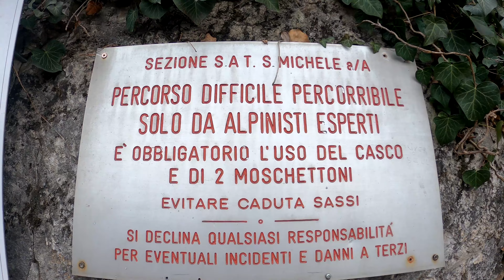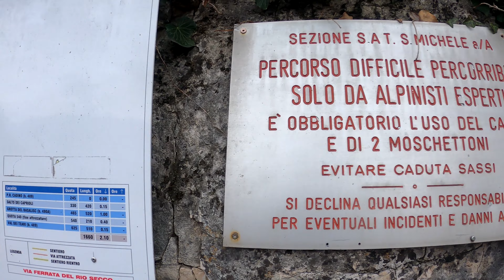FERRATA RIO SECCO - Un'avventura in un canyon spettacolare con arrampicate a strapiombo!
02.03.23 La ferrata del Rio Secco si svolge all'interno di una spettacolare forra scavata da un torrente oramai secco per molti mesi all'anno. Attrezzata originariamente in modo spartano, a causa dei numerosi incidenti avvenuti per via della roccia bagnata e molto levigata è stata successivamente dotata di numerose cambre che ne hanno abbassato drasticamente la difficoltà, anche se comunque rimane un percorso non banale, soprattutto in presenza di acqua nella forra.
Una bella avventura su pareti verticali a strapiombo e percorsi fra le rocce 🥰
Il punto di partenza è presso il grande parcheggio della pizzeria ristorante Cadino.

02.03.23 The Rio Secco via ferrata takes place inside a spectacular gorge dug by a stream that is now dry for many months of the year. Originally equipped in a spartan way, due to the numerous accidents that occurred due to the wet and very smooth rock, it was subsequently equipped with numerous changes that drastically lowered the difficulty, even if in any case it remains a non-trivial route, especially in the presence of water in the gorge.
A beautiful adventure on overhanging vertical walls and paths among the rocks 🥰
The starting point is at the large parking lot of the Cadino pizzeria restaurant.
As always, if you liked the video leave a nice like, write me a comment and subscribe to my channel by activating the bell so you don't miss the next videos 🤗